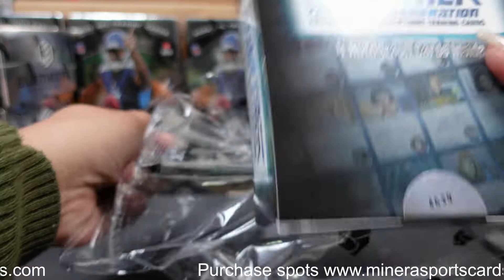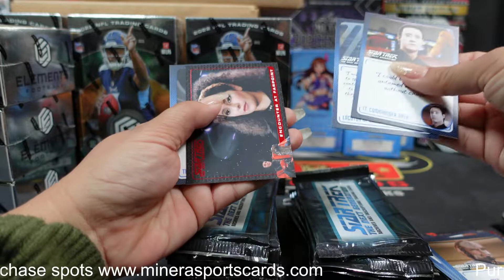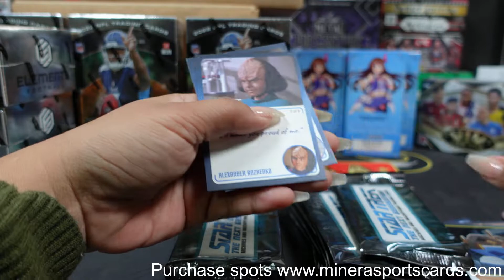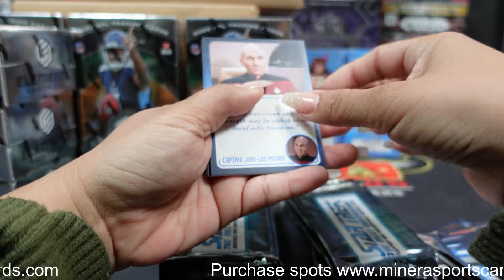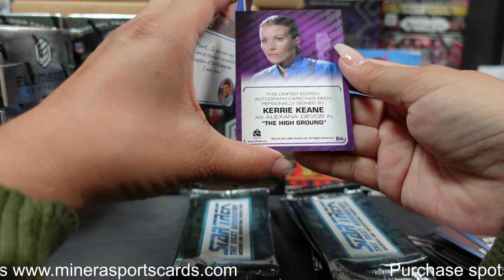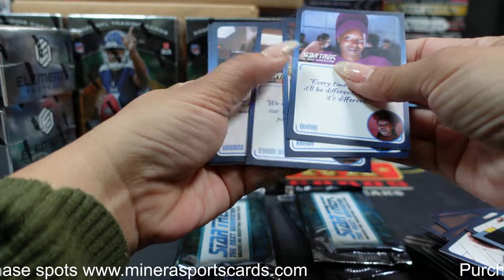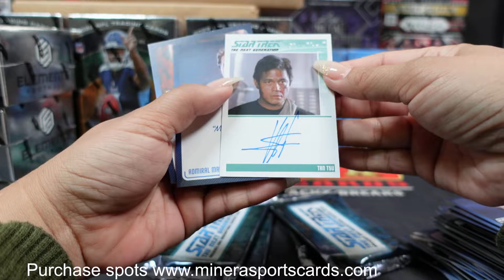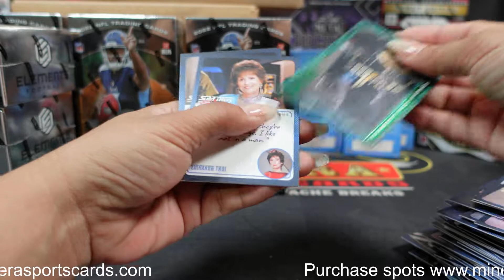zeagle~2022 Star Trek The Next Generation Archives & Inscriptions Hobby Box Break